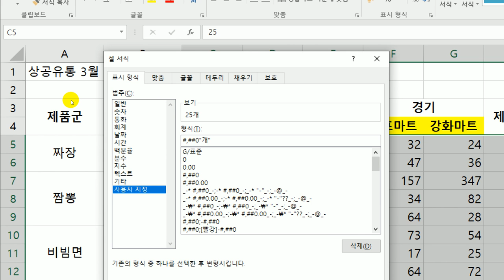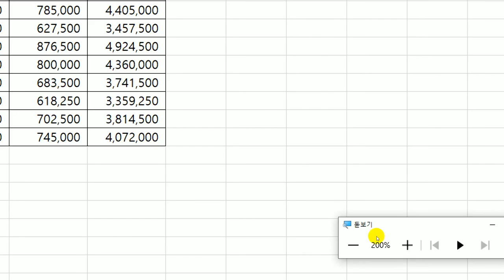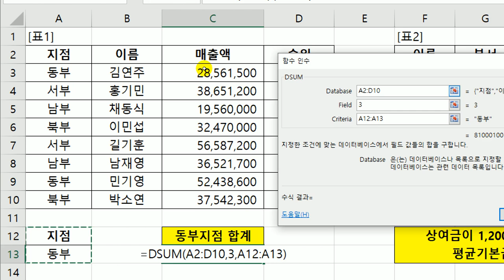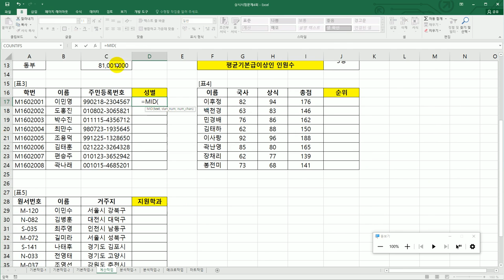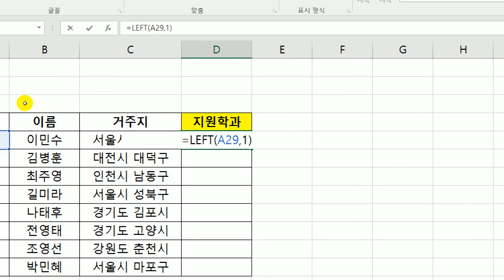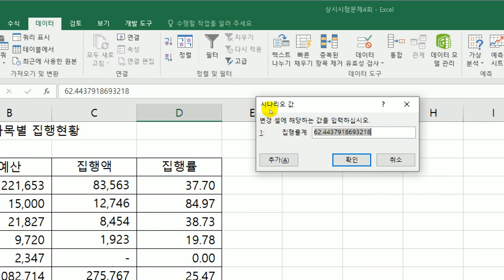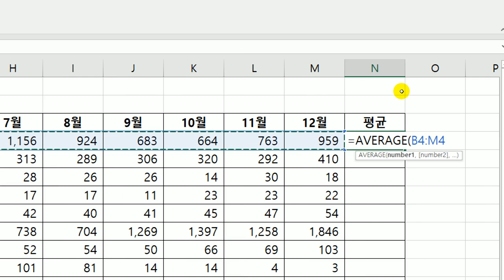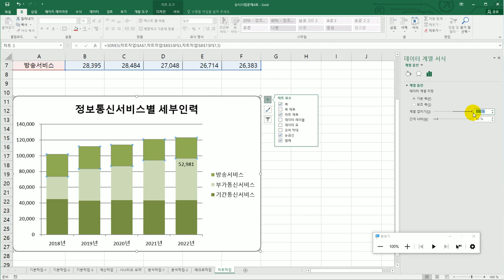[컴활2급실기] 상시 시험 문제 4회